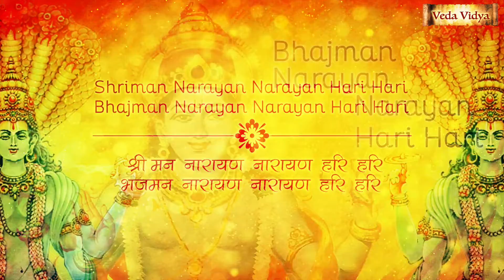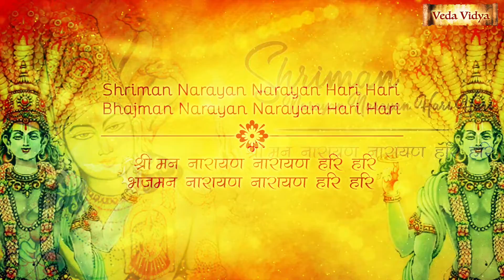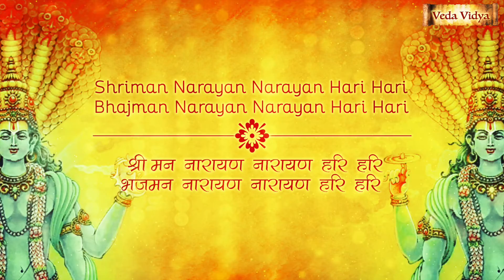Shreeman Narayan Narayan Hari Hari - Dhun | Shreeman Narayan Mantra Bhajan | Lord Vishnu Mantra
Shriman Narayan Narayan Hari Hari
Bhajman Narayan Narayan Hari Hari

श्रीमन नारायण नारायण हरि हरि
भजमन नारायण नारायण हरि हरि

is the enthralling kirtan of Lord Vishnu. The music creates the vibes to dance, to clap and to sing the name of Lord Hari. In this kirtan we are saying, O mind chant Narayana Narayan Hari Hari. The mantra takes mind to calm state. Experience the joy of chanting the mantra with Shriman Narayan Narayan Hari Hari.

The Vedas are a large body of religious texts originating in ancient India. Composed in Vedic Sanskrit, the texts constitute the oldest layer of Sanskrit literature and the oldest scriptures of Hinduism. Veda Vidya is dedicated to bring an experience of Divine spirituality comprising of a huge Catalogue of Vedic Mantra of different Gods. The channel would take you on spirituality & Peace. So, surrender yourself to god only with Veda Vidya.

Happy and blissful Chanting !!